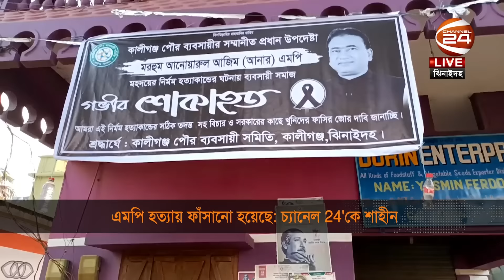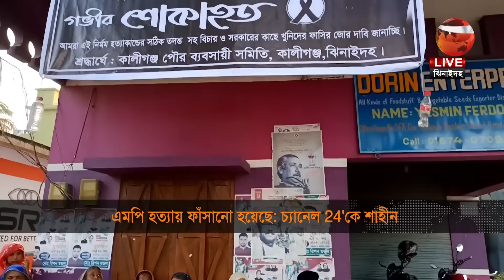এমপি আনার হ*ত্যা: এখনো মেলেনি দেহ টুকরো | MP Anar | Anwarul Azim | Channel 24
ব্যবসায়িক বিরোধে হত্যা করা হতে পারে, এমপি আনোয়ারুল আজীম আনারকে। পুরো ঘটনার নেতৃত্বে ছিলেন আমানুল্লাহ। আর মাস্টারমাইন্ড আকতারুজ্জামান শাহিন। আমানুল্লাহ ও তার স্ত্রীকে গ্রেপ্তারের পর বেরিয়ে এসেছে এসব তথ্য। গোয়েন্দা পুলিশ জানায়, শাহিন এখন যুক্তরাষ্ট্রে। এদিকে, হত্যায় অন্যতম সন্দেহভাজন সিয়ামকে গ্রেপ্তার করেছে কলকাতা পুলিশ।

»» Office Address:
Bangladesh.